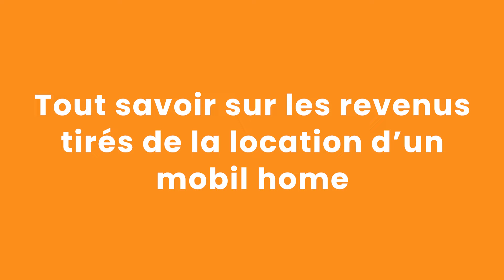Quels revenus tirer de la location d’un mobil-home ?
Dans cette vidéo, nous abordons les revenus locatifs d'une location d'un mobil-home. Ce dernier est lié à une activité de location de bien meublé et nous vous dévoilons tous les détails de ce que comporte sa définition.
Aurélie Templé, experte en fiscalité immobilière revient pour vous sur les différents aspects de cette activité et notamment de la déclaration de revenus de ce type de location.
00:09 Intro
00:15 La définition du code de la construction pour le mobil-home
01:12 La déclaration des revenus locatifs tirés de la résidence mobile de loisir
01:45 Les points fiscaux à connaître sur ses investissements : le cas de la TVA
02:30 Les points importants à avoir en tête concernant la TVA et la franchise en base
02:46 Le cas du CA supérieur à 20% du plafond de la sécurité sociale...
03:05 Besoin d'être conseillé ?

Pourquoi choisir le régime réel ? 👉 Voir sur ce point tous les avantages de cette option fiscale déterminante pour l’imposition de vos revenus

Envie d’aller plus loin ? 👉 Vous êtes investisseur et cherchez à **optimiser votre comptabilité en location meublée** ? Parlez en avec nos conseillers

🔔 Vous souhaitez être informé de toute l'actualité immobilière en tant qu'investisseur en location meublée, inscrivez vous à notre newsletter mensuelle

A propos d’Amarris Immo : Avec près de 15 ans d’expérience, 15 000 clients accompagnés et 25 000 biens gérés, Amarris Immo se positionne comme le partenaire comptable de référence des particuliers qui investissent dans l’immobilier locatif.

Quel que soit le mode d’investissement (LMNP, LMP, SCI, SARL), le type de location (meublé, vide, colocation, résidence services), l’objectif (défiscalisation, constitution ou transmission d’un patrimoine), Amarris Immo conseille, accompagne les démarches administratives (immatriculation, création de structures) et fournit des solutions en ligne pour faciliter les déclarations de revenus et tout le **suivi de votre comptabilité en location meublée**.

Amarris Immo est un cabinet inscrit à l’ordre des experts comptables.